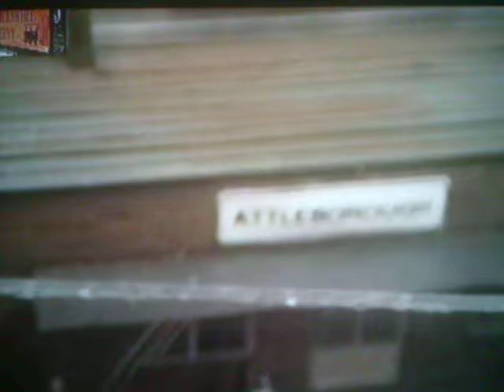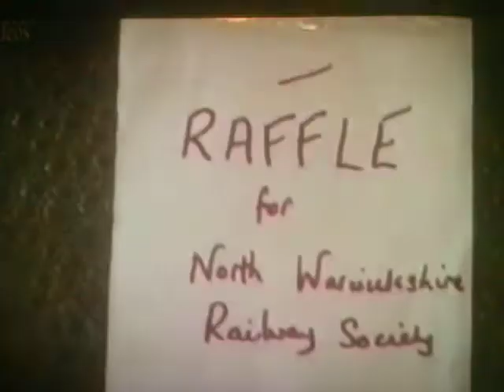Chilvers Coton Heritage Center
The North Warwickshire Railway Society's story of The Pingles Field Narrow Gauge Railway, Nuneaton; from fund raising and construction, to running and dismantling. Thanks to Rylance Rail for the film.

Model Railway Exhibition at Chilvers Coton Heritage Center mid 1990's